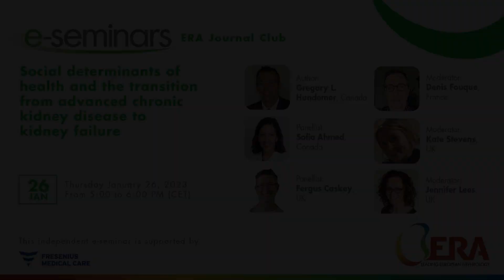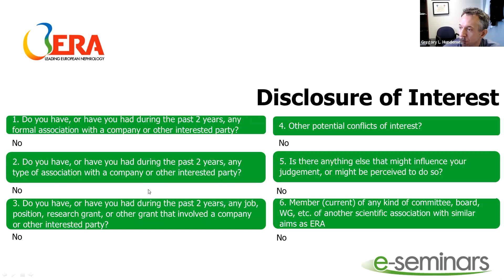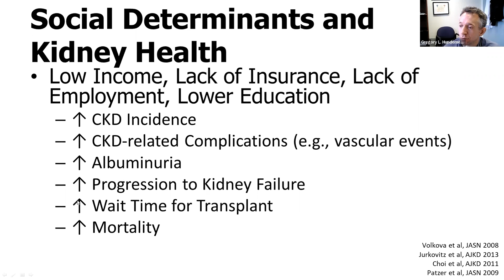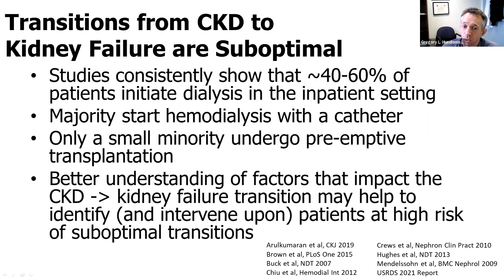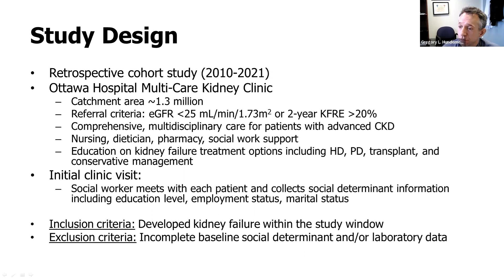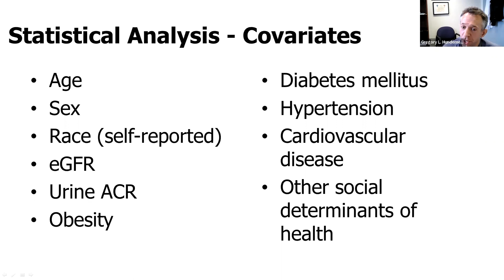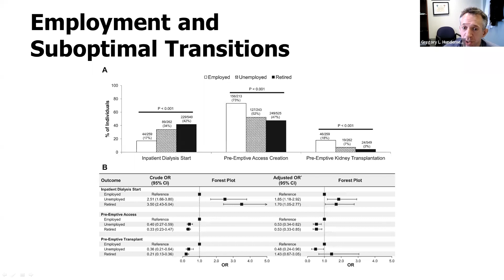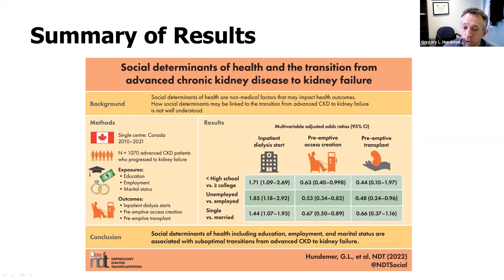Social determinants of health, the transition from advanced chronic kidney disease to kidney failure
*Social determinants of health and the transition from advanced chronic kidney disease to kidney failure*

This independent e-seminar is supported by Fresenius Medical Care

Author
Gregory L. Hundemer, Canada

Panellists
Sofia Ahmed, Canada
Fergus Caskey, United Kingdom

Moderators
Denis Fouque, France
Jennifer Lees, United Kingdom
Kate Stevens, United Kingdom